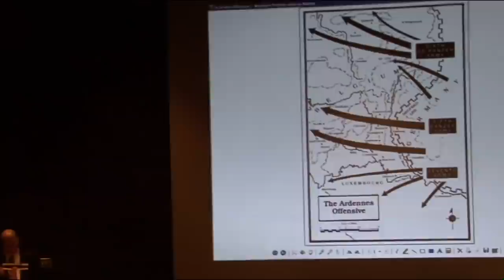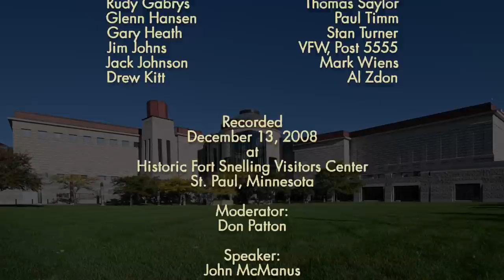The Alamo in the Ardennes (WW2HRT_22-05)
John McManus – Author of Alamo in the Ardennes; Veterans of the 28th Inf Div